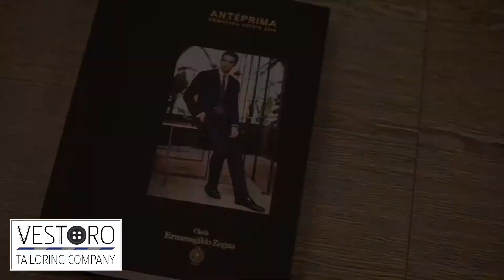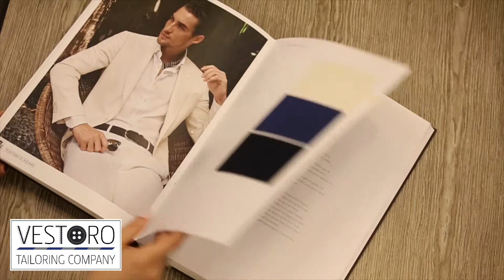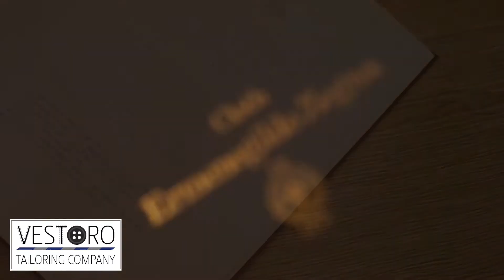Мужской костюм. Каталог ZEGNA ANTEPRIMA SPRING-SUMMER 2018. Портной. Made to measure. Мужской стиль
Индивидуальный пошив костюмов от VESTORO Москва

Пожизненная гарантия и пожизненное обслуживание на все время эксплуатация изделия.

Ищете костюм на свадьбу или индивидуальный пошив костюма для мужчин и женщин?

Компания VESTORO осуществляет пошив одежды для первых лиц государства и крупных компаний с 1992 года. Если вы хотите получить мужской костюм на заказ по ценам элитных итальянских производителей, но при этом с пожизненной гарантией и обслуживанием, то эксперт по стилю Jimmi Kotwani с удовольствием вам поможет в этом.

Будь то смокинг или костюм на выпускной, свадебный костюм или деловой мужской костюм, мужской стилист и потомственный портной поможет вам в таком вопросе, как выглядеть дорого при оптимальной цене.

Ателье VESTORO сотрудничает со всеми ведущими производителями элитных тканей для костюмов и фурнитуры для одежды, а также самостоятельно производит огромный ассортимент аксессуаров для делового стиля.

Как выбрать костюм и создать свой мужской стиль вам поможет портной, который уже одел 9 глав государства и множество руководителей высшего звена Jimmy Kotwani у себя в салоне в центре Москвы. Made to measure.